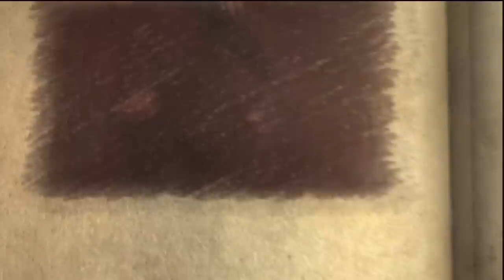Let's Play Castlevania Lords of Shadow [30] Holy water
The main character, Gabriel Belmont, is a member of the Brotherhood of Light, an elite group of holy knights who protect and defend innocent people against the supernatural creatures. Gabriel's wife Marie was brutally murdered by one of them, and her soul cannot leave as it is trapped in limbo.[21] Because she is now neither alive nor dead, she realizes what is at stake and guides Gabriel to his destiny to save the world as he investigates the dark spell. He travels the destroyed land, meeting other characters such as his mentor Zobek . Two masks referred to as the God and Devil Masks, lie at the center of the plot, with the God Mask having powers to resurrect the dead. Gabriel intends to defeat the three factions of the Lords of Shadow in order to obtain the pieces of the God Mask, and bring back his deceased wife.